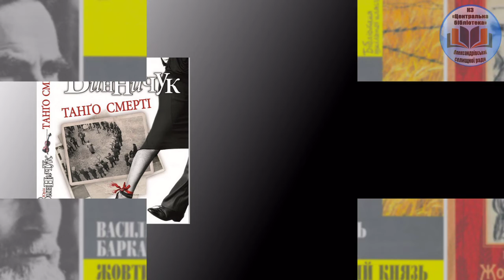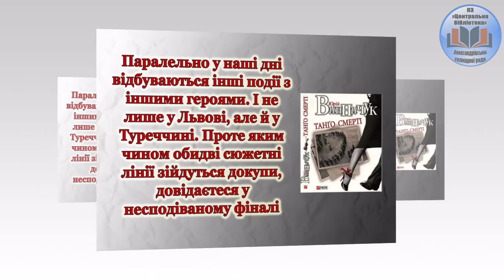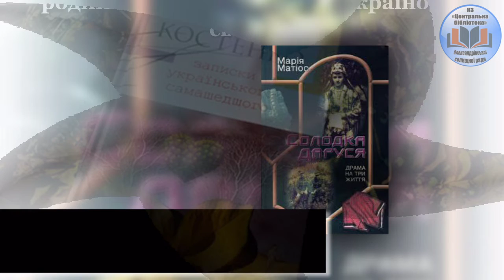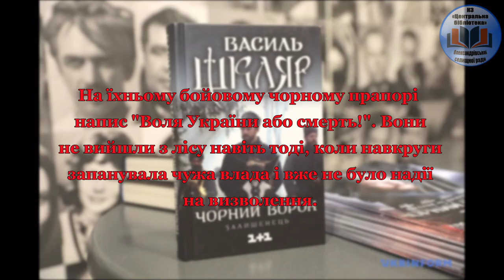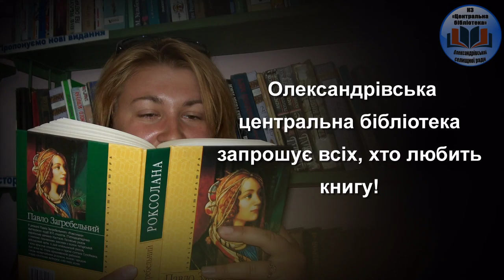Українське слово проситься до тебе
Цікаві книги українських авторів